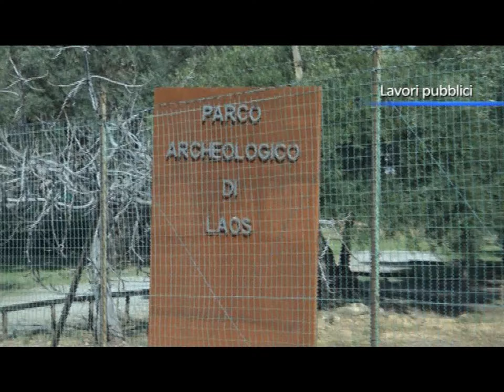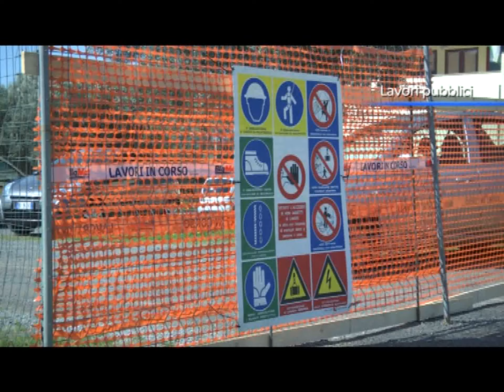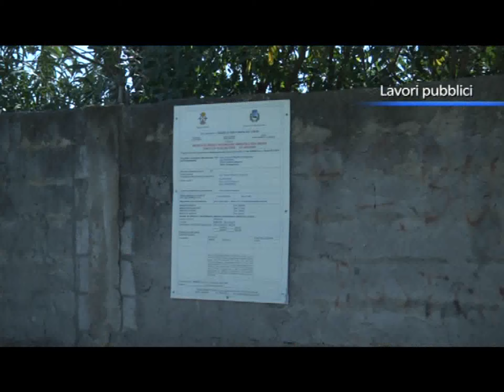Santa Maria del Cedro, al via i lavori per la Casa di Laos